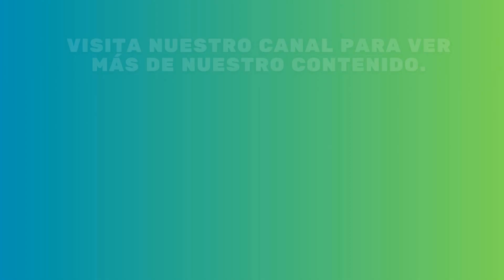El castillo inexpugnable Mario maker 2.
En este video jugamos super Mario maker 2 diviertete con nosotros en esta aventura.